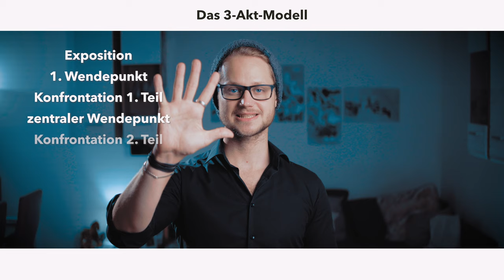Baue SO deine Geschichte und Drehbuch auf | Drehbuch schreiben [3.2]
➥ 8,5 Schritte - Drehbuch schreiben mit System
Baue SO deine Geschichte und Drehbuch mit einer Synopsis und Dramaturgie auf | Drehbuch schreiben

In diesem Video zeige ich dir, wie du ganz einfach die richtige Struktur in deine Geschichte oder Drehbuch bringen kannst.

Dazu nutzen wir die Struktur eines Dramaturgiemodells in einer Synopsis.

Zuerst notieren wir alle Phasen und Akte des 3-Akt Modells untereinander auf.
Anschließend wird die bisherige Filmidee oder Geschichte in Ereignisse aufgeteilt und geschaut, in welcher Phase welches Ereignis am besten passt.

Wichtig:
Nicht mit Druck probieren, direkt die Idee in jede Phase zu pressen.

Schaue viel eher, wo hier Lücken entstehen und fülle diese für eine komplette Geschichte in deinem Drehbuch.

Daher viel Spaß und  Erfolg bei deinem nächsten Drehbuch.

__ZEITSTEMPEL_______________________________________

0:00​ Begrüßung
0:09 Wie nutzt du eine Synopsis?
0:20​ Der einfachste Weg
1:11​ Weitere Infos zur Synopsis
1:38​ Auch wichtig!
1:50 Outro

__DAS EQUIPMENT____________________________________

YOUTUBE AUSRÜSTUNG:
Kamera (Sony Alpha 6400)
Objektiv (Sirui 35mm f1.8 Anamorphic Lens 1.33x)
Mikrofon (Rode VideoMic Pro+)
Audioaufnahmegerät (Zoom H6 )
Kamera Gimbal (Zhiyun Crane 2)

FILM AUSRÜSTUNG:
Kamera (Blackmagic URSA Mini Pro 4.6K G2)
Slider (edelkrone SliderPLUS)
Motorisiertes Tischgestell (Flexispot ED2B)

LICHT:
LED-Videoleuchte (Godox SL-60W)
Octabox (GODOX Softbox 120cm Octabox)
Softboxen (Geekoto 50x70cm Softboxen)
Reflektoren (Neewer 5-in-1-Reflektor)

STATIVE:
Neewer 90090991 Lampenstativ, 2 Stück
Walimex Pro WT-806 Lampenstativ 3er Set

DIES UND DAS:
Magicarm (Tough Friction Arm)
Spiegelnde Oberfläche (4mm Acrylglas Platte)
Angelschnur (Sicai-Nylon-Angelschnur, 500 m)
Klebeknete (Tesa Tack Klebeknete)
Elektrischer Drehteller (PrimeMatik)
Saugnäpfe (Saugnäpfe Ø40mm mit Rändelmutter)

__SOCIAL MEDIA______________________________________